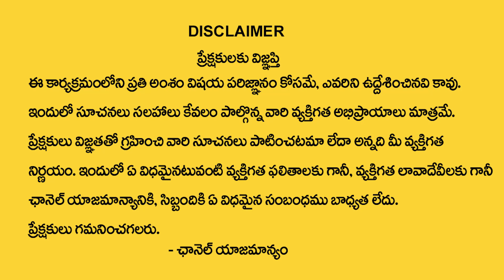Beeruva Vastu in Telugu | Which Is The Correct Place For Beeruva?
Watch ► Beeruva Vastu in Telugu | Which Is The Correct Place For Beeruva? | The Correct Place For Beeruva